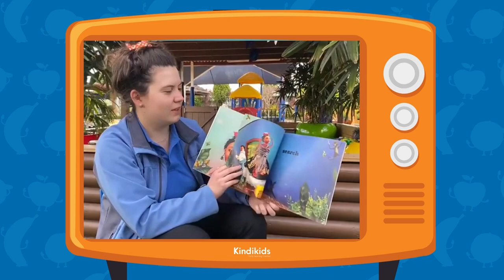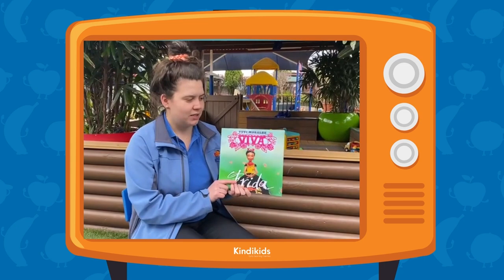Viva Frida - Yuyi Morales | Kindikids @ home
The story of the week: Viva Frida by Yuyi Morales
Read by Miss Jordan - Kindikids ELC Educator